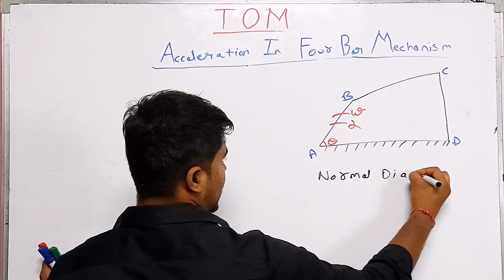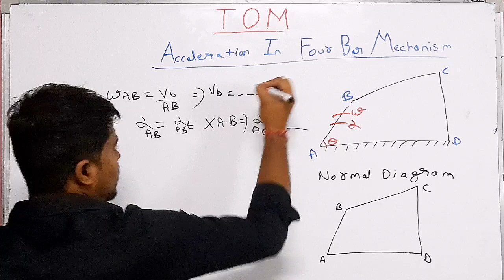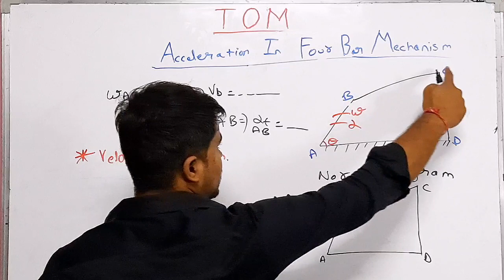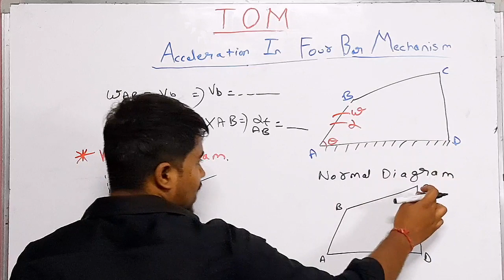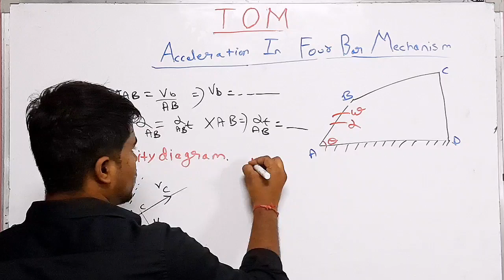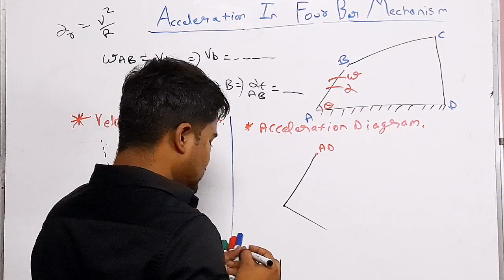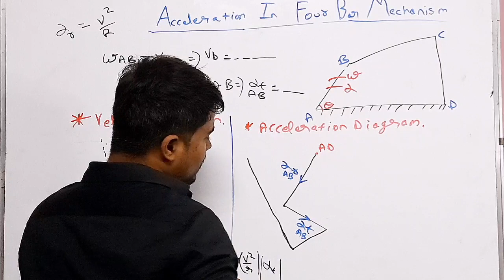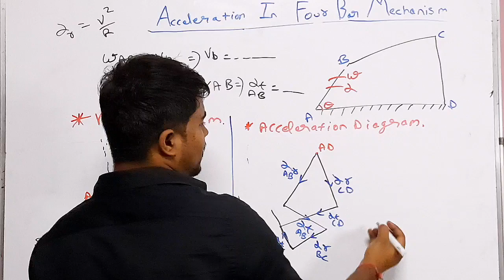Acceleration In Four Bar Mechanism || Radial & Tangential Acceleration Analysis | Theory Of Machine.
Welcome to Er.mayankkachhawa classes.
This channel provides the best platform to the students who are persuing Polytechnic (Diploma) and BE/B.Tech & 11,12 Physics students by providing the complete tutorials of each and every subject in the field of  Mechanical Engineering & in physics.
Also, the content provided on this channel helps the aspirants in their preparation of Gate , SSS JE, RSEB JE, Neet and other competitive exams.
Moreover you can get to watch exciting Science experiments on this channel.

Er.Mayank Kachhawa classes
From-Ajmer, Rajasthan (India )

Jai Hind 🇮🇳

Equipment use in video :-

Camera Tripod
Tripod For Mobile
Action Camera
Light Stand